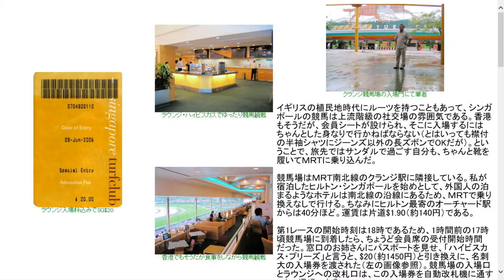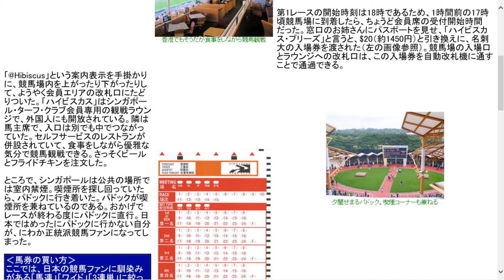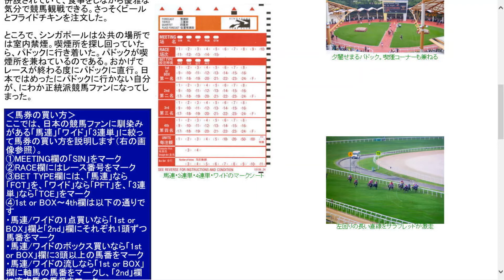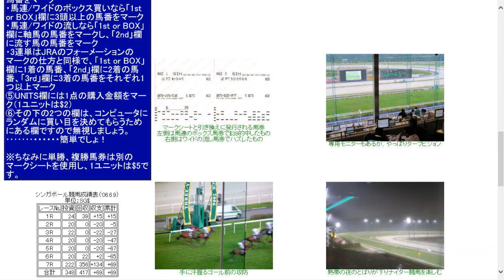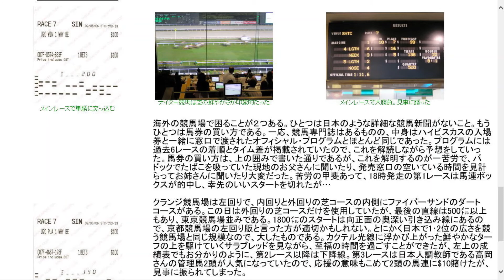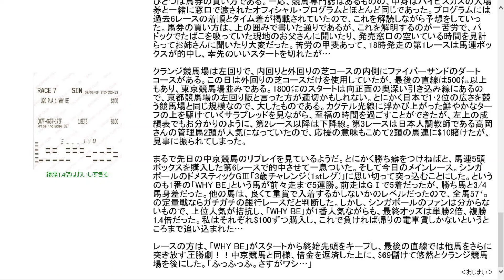シンガポール競馬 観戦の仕方＆馬券の買い方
ゆっくりボイスを使って紙芝居スタイルでホームページのご紹介。
今回は2006年6月のシンガポール競馬観戦を取り上げました。
外国人専用ラウンジへの入り方や馬券の買い方などを掲載しています。